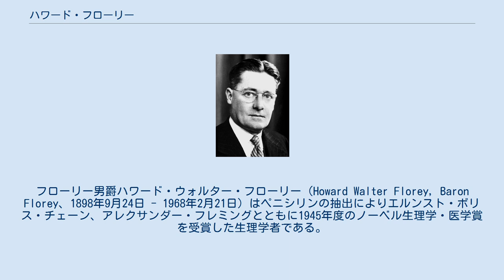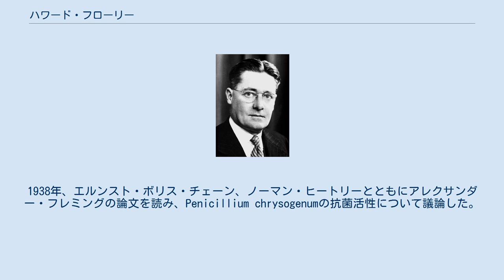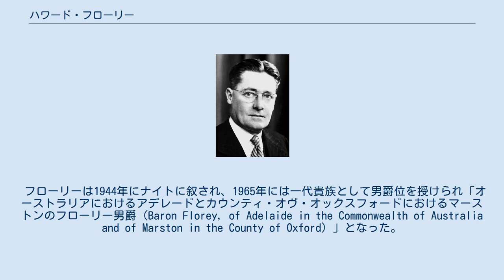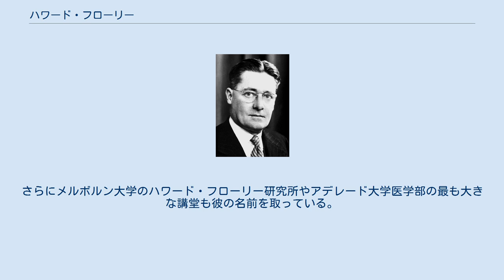ハワード・フローリー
フローリー男爵ハワード・ウォルター・フローリー（Howard Walter Florey, Baron Florey、1898年9月24日 - 1968年2月21日）はペニシリンの抽出によりエルンスト・ボリス・チェーン、アレクサンダー・フレミングとともに1945年度のノーベル生理学・医学賞を受賞した生理学者である。
 南オーストラリア州のアデレードで5人兄弟の末っ子として生まれた。
セントピーターズ・カレッジでは優秀な成績でアデレード大学へ進学し、1917年から1921年まで学んだ。
この大学で、彼は後の妻で共同研究者になるエセル・リードと出会った。
 奨学生としてオックスフォード大学のモードリン・コレッジで研究を行い、ここで学士号、修士号を取得した。
そして1926年にケンブリッジ大学のゴンヴィル・アンド・キーズ・カレッジのフェローとなり、1年後に博士号を取得した。
アメリカでの研究生活が終わると、彼は1931年にシェフィールド大学の生理学の教授になった。
1935年に再びオックスフォードに戻り、リンカーン・カレッジの研究長となった。
1938年、エルンスト・ボリス・チェーン、ノーマン・ヒートリーとともにアレクサンダー・フレミングの論文を読み、Penicillium chrysogenumの抗菌活性について議論した。
彼らの研究チームはカビ由来の生成物質を大規模に探索し、抗菌活性のある成分を抽出した。
そして第二次世界大戦中の1945年にペニシリンの工業生産に成功した。
しかしフローリーはこの発見は科学的なメリットしかないと考えており、以下のように語っている。
 人々はしばしば、我々は人類の苦しみを救うためにペニシリンを研究したと考えているが、我々の心には人々の苦しみを救うという気持ちはなかった。
あくまでも科学的な興味からであり、医学的に見て満足いく結果が得られた。
しかしこれは我々が研究を始めた動機ではない。
 彼はまた、公衆衛生の向上による人口増加に関心を持っており、避妊の忠実な信者であった。
1962年、彼はオックスフォード大学のザ・クイーンズ・カレッジの総長となり、総長在任中に彼の功績を讃えてフローリー・ビルと呼ばれる宿泊棟が作られた。
この建物はイギリスの建築家であるジェームズ・スターリングによって設計された。
 フローリーは1944年にナイトに叙され、1965年には一代貴族として男爵位を授けられ「オーストラリアにおけるアデレードとカウンティ・オヴ・オックスフォードにおけるマーストンのフローリー男爵（Baron Florey, of Adelaide in the Commonwealth of Australia and of Marston in the County of Oxford）」となった。
これはナイトに叙せられた発見者のフレミングよりも大きな名誉となった。
同年にはメリット勲章を受章している。
 フローリーは1941年に王立協会のフェローとなり、1960年から1965年まで王立協会の会長を務めた。
1966年に妻のエセルを亡くした後は、長年の共同研究者であり助手であったマーガレット・ジェニングスと1967年に再婚した。
1965年から68年までオーストラリア国立大学の総長を務め、1968年にオックスフォードで心臓発作で死去した。
 フローリーはオーストラリアの科学、医学界において最大の科学者だと目されている。
オーストラリアで最長在任期間の首相であるロバート・メンジーズは次のように語っている。
 世界の幸福という面で考えると、フローリーはオーストラリア史上最も偉大な人物である。
 フローリーの肖像は、長年50オーストラリアドル紙幣に使われていた。
またキャンベラ郊外には彼の名前にちなんだ街がある。
さらにメルボルン大学のハワード・フローリー研究所やアデレード大学医学部の最も大きな講堂も彼の名前を取っている。
 2004年、テレビの特別番組で最も偉大なオーストラリア人に選ばれた。